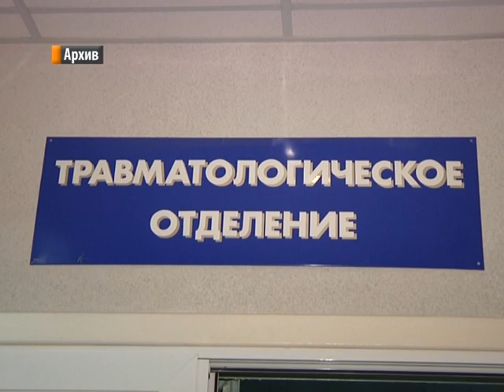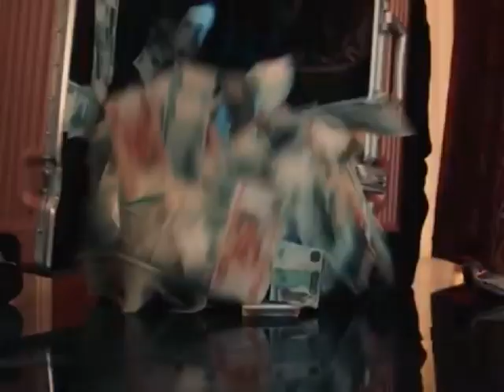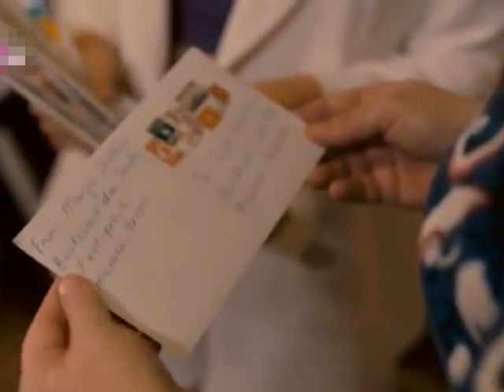Выпуск новостей 11.03.2022 г.